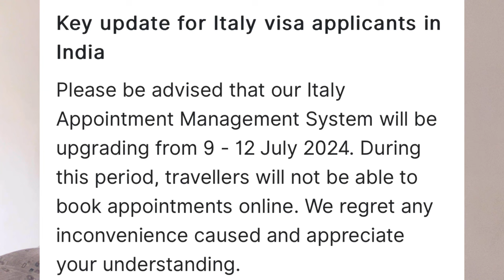Italy Work Permit Visa 2024 | Decreto Flussi 2024 Italy | Italy Nulla Osta Appointment | Italy VFS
Conversion Kota List:-

Italy work visa for Indian
Italy work salary
Italy work permit visa
Italy work permit visa 2024 price
Italy work visa
Italy woek visa for Indian
Italy work visa 2024
Italy work visa price
Italy work visa processing time
Italy work visa new update
Italy work visa update
Italy work visa process
Italy work visa 2024 apply online
Italy work permit 2024
Italy job visa 2024
Italy work permit 2024 apply online
Italy seasonal work visa 2024 opening date
Italy work permit visa 2024 bangladesh
Italy work permit visa 2024 Pakistan
Italy work permit
Italy work permit salary
Job in italy for Indian
Job in Italy 2024
Jobs in italy
Jobs in italy for Indians
Jobs in italy for international students
Jobs in italy after masters
Jobs in italy for students
Jobs in italy for foreigners
Jobs in italy after graduation
Jobs in italy after mba
Jobs in italy 2024
Job opportunities in italy for Indian students
Part time jobs in italy for Indian students
Work permit in italy for Indian
How to apply job in Ital
How to get a job in italy as a foreigner
How to apply work visa in italy
How to apply work permit in italy
How to apply jobs in italy for free work visa
How to apply for seasonal work visa in italy
How to get a work visa in italy
Vfs global italy work visa appointment
Italy jobs for Indian
Italy job salary
Italy job visa
Italy job vacancy 2024
Italy hotel job salary
Italy delivery job salary
Italy part time job salary
Decreto flussi
Decreto flussi italy
Decreto flussi 2024
Decreto flussi italy 2024
Decreto flussi 2024 open date
Decreto flussi 2023 update
Decreto flussi 2023 italy
Italy Decreto flussi 2024 open date
Italy Decreto flussi 2024 update
Italy decreto flussi 2024
Italy Decreto flussi 2023 update
Italy Decreto flussi
Nulla osta italy
Decreto flussi 2023 nulla osta
How to apply italy decreto flussi 2024
How to aplly for work permit in italy
Italy 9 month paper new update
Italy 9 month paper new update 2024
Italy 9 month work visa process time
Italy 9 month paper
Italy 9 month paper new update 2024 today
Italy 9 month paper update 2023
Italy 9 month wale paper
Italy 9 month paper open date 2024
Italy 9 month visa update
Italy 9 month visa
Italy 9 month visa 2024
Italy nine month visa when open
Italy 9 month work visa processing time
How to apply decreto flussi 2023
How to apply decreto flussi
How to apply italy decreto flussi 2023
Italy work permits open
How to apply jobs in italy for decreto flussi
Italy seasonal visa
Italy seasonal visa 2024
Italy seasonal visa 2024 new update
Italy seasonal visa 2023 new update
Italy seasonal visa 2024 how to apply
Italy seasonal work permit
Italy seasonal visa kaise apply karen
Italy seasonal work visa
What is nulla osta in italy
What is nulla osta
How to apply nulla osta in Italy
How to apply nulla osta
Nulla osta italy
Nulla osta italy 2024
Nulla osta check online
Nulla osta 2023
Nulla osta update
Nulla osta appointment
Nulla osta
Italy Nulla osta 2024 update
Decreto flussi 2024
Decreto flussi 2024 Italy
Jobs in Italy 2024 for students
Italy work permit visa 2024
Italy work permit visa 2023 cost
Italy work permit visa 2023 salary
How to apply Nulla Osta online
How to apply Nulla Osta 2024
Italy 1 year paper benefits
One year paper Italy
Italy 1 year work permit
Italy 1 year paper 2024
Italy pakke paper 2024
How to check Nulla osta online
How to check Nulla osta status
How to check Nulla osta update
How to check family Nulla osta online
How to check RICEVUTA
Italy immigration new update 2024
Best jobs in italy 2024
Trending jobs in italy 2024
Italy paper new update
New jobs in italy 2025
Italy Decreto flussi 2024 click date